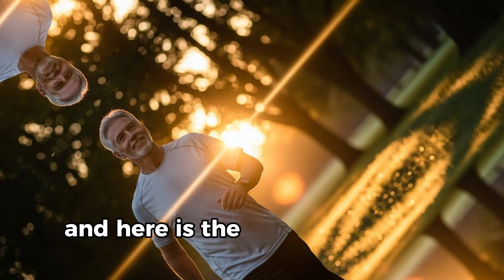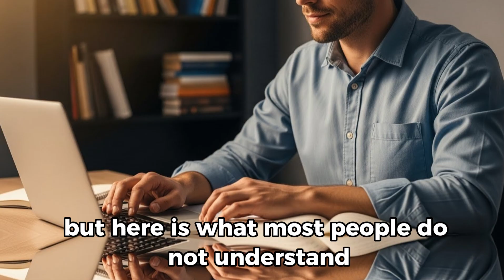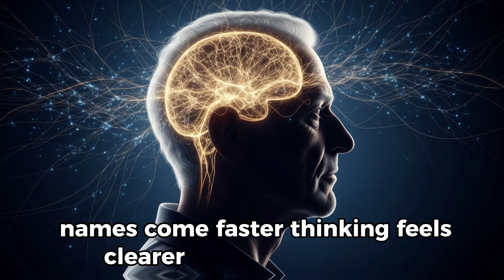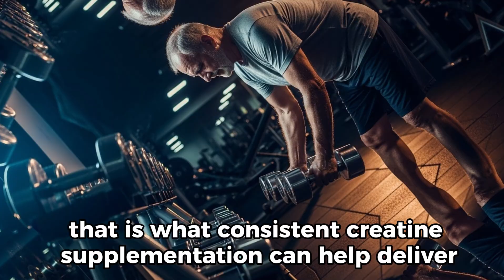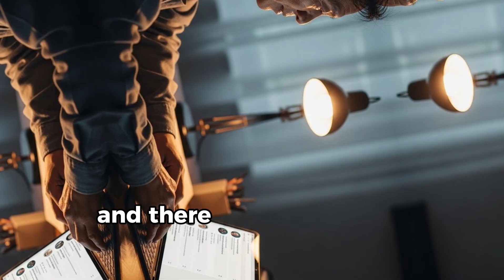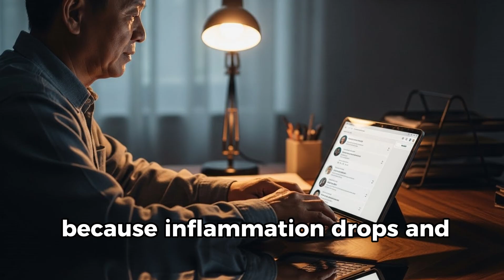The 7 Shocking Effects Of Creatine After Age 50.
Creatine After 50 Explained — Is creatine safe for men over 50? Discover the 7 shocking science-backed effects of creatine monohydrate on energy, muscle loss, brain fog, balance, bones, recovery, and mood after age 50.
If you’re over 50 and struggling with low energy, muscle weakness, slow recovery, or brain fog, this video breaks down exactly how creatine works, how to use it safely, and why it may be one of the most powerful supplements for aging men.

Chapter Timestamps
00:00 – The 7 Shocking Effects of Creatine After Age 50 (Start Here)
00:41 – Why Creatine Is NOT Just for Gym Bros
01:03 – Effect #1: Creatine Restores Energy & Fights Fatigue After 50
02:44 – Effect #2: Creatine Stops Muscle Loss (Sarcopenia Explained)
04:26 – Effect #3: Creatine Improves Balance & Reduces Fall Risk
06:02– Effect #4: Creatine Boosts Brain Power, Memory & Focus
07:39– Effect #5: Faster Recovery, Less Soreness & Joint Pain
09:13– Effect #6: Creatine Strengthens Bones After Age 50
10:56 – Effect #7: Creatine Improves Mood & Motivation (Most Surprising)